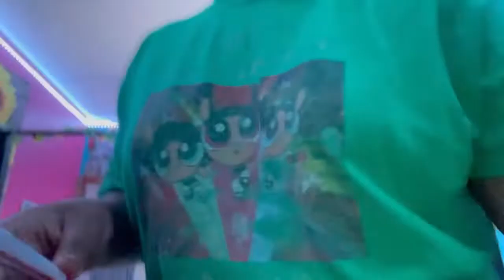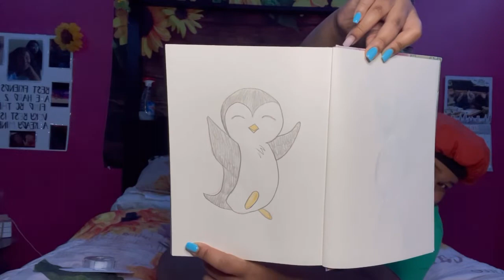Night and Morning Routine ❤️🌚 | Vlogmas Day 22 & 23🥳